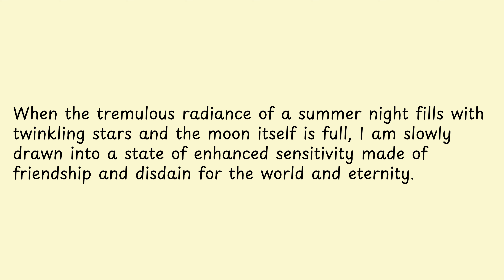When the tremulous radiance of a